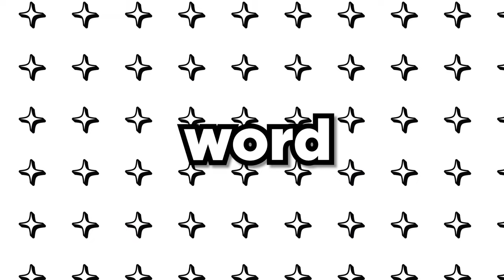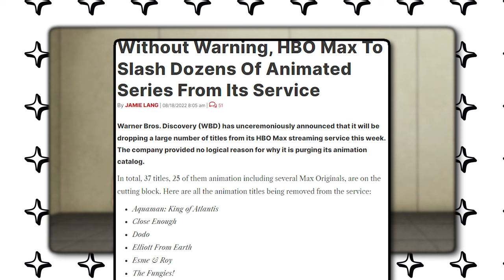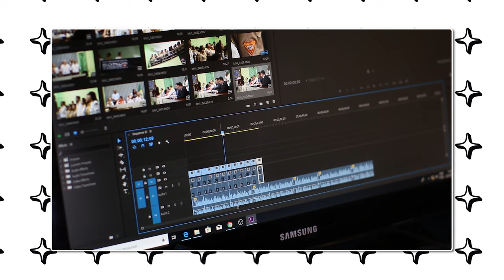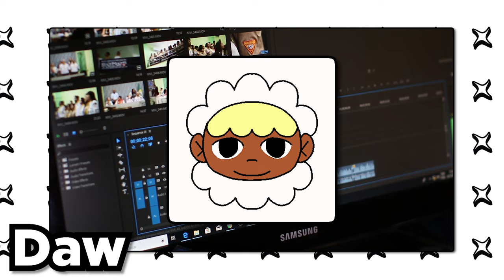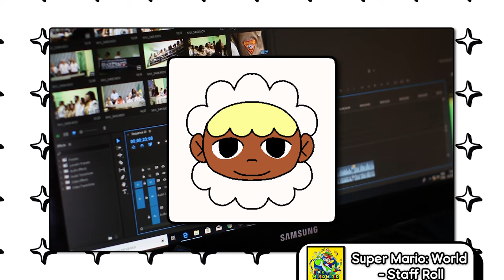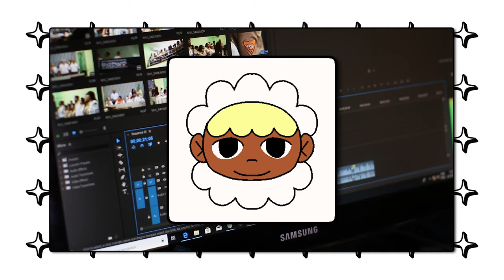Cartoons Will NEVER Be The Same...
I'll be making videos like this before big scripted videos, so that you guys can get content. Make sure to Check all creators down below.